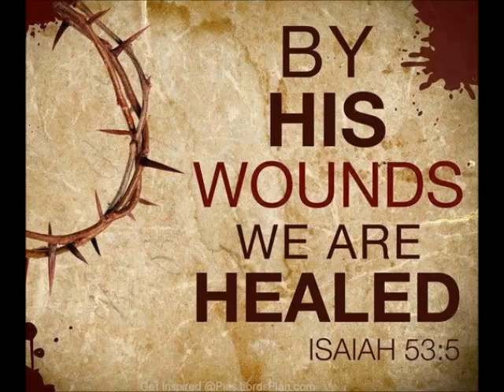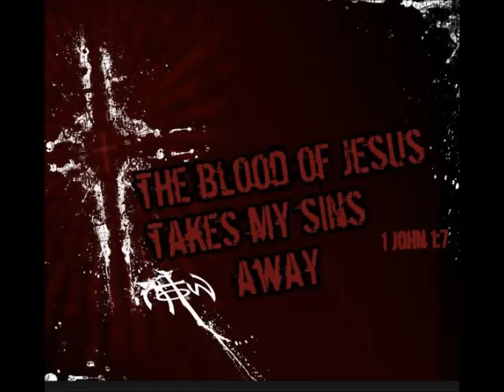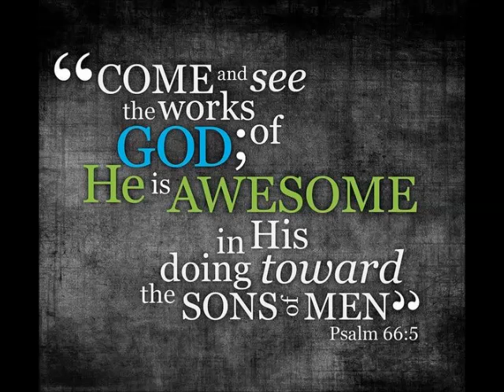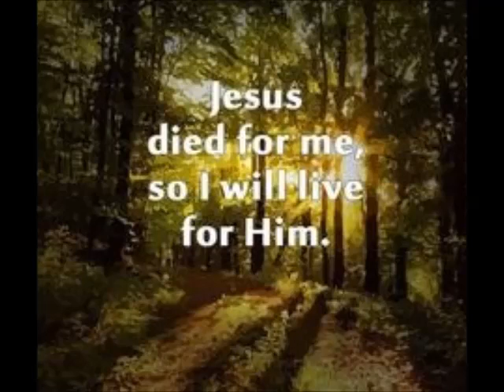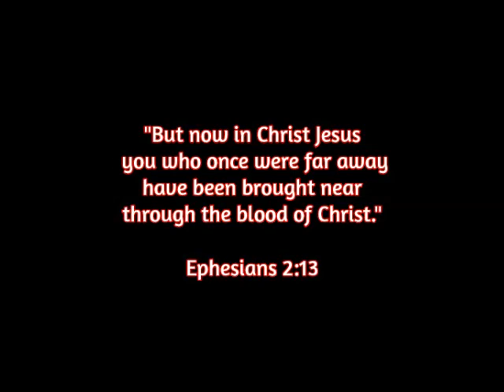O THE BLOOD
The St. Clair Avenue Baptist Church ROCKSTEADY CHOIR sings 'O The Blood' - inspired by the Kari Jobe song. Communion Sunday, December 7th. 2014 - Accompanist/Choir Director - Brian James Wallace - Yamaha PSR910